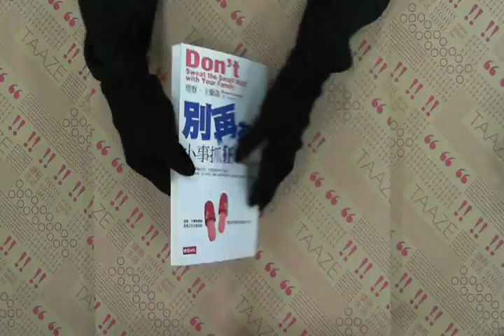TAAZE｜別再為小事抓狂（3）：你的幸福家庭計 ... 二手書書況 9571349402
TAAZE｜讀冊生活網路書店「別再為小事抓狂（3）：你的幸福家庭計畫」，找二手書請至